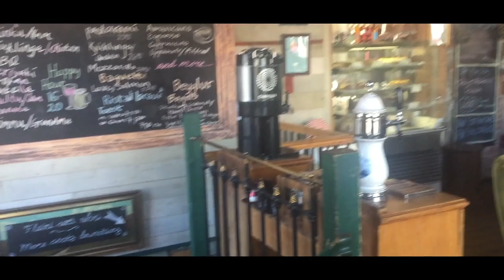Iceland's Super Dooper Steamy Rivers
Oh yea, you know... The journey continues!!!

Join us in this new vlog to explore a magical and mystifying location in southern Iceland. It's hot! It's wet! It's all the good things yo mama told you not to be!!!